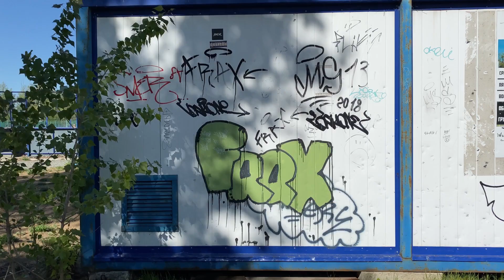ДЕНЬ 9 – МУЗЫКА В ЛЕСУ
День 9! Тестирую новый лайв и пишу музыку в лесу. Следите за сериалом каждый день в 20:00

Привет! Я Глеб Raumskaya – Креатор, Музыкант, Блогер, Дизайнер.
На канале я пишу музыку на Model Samples, Digitakt и в Ableton Live. Делюсь своими фишками и приемами, которые я накопил за годы продакшена и выступлений. Провожу много разговорных и музыкальных стримов. И еще записываю красивые лайвы каждую неделю.

Я музыкант московского лейбла Hyperboloid и основатель комьюнити Берёза. Пишу экспериментальную клубную музыку с кинематографичным звуком. Вдохновляюсь фантастикой и её саундтреками. Помимо этого сочиняю музыку для рекламы, современного балета и кино. Если говорить о стилях – то смешиваю в своих работах все: от bass музыки, hardcore и trance до hip-hop, idm, techno и ambient. Все время в поисках нового звука. Мои любимые музыканты: Andy Stott, Ital Tek, Joji, Yung Lean, Ben Frost, Arca, Aphex Twin ...

Еще я снимаю влог о жизни электронного музыканта. Хожу в гости по студиям друзей, езжу в туры, размышляю о творчестве, выступаю в клубах и на фестивалях в разных странах. Участвую в разных проектах и просто путешествую. Присоединяйся!

Снято на iphone 11